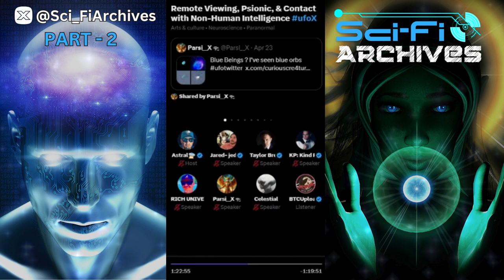PART 2: Beyond Sight, Exploring Remote Viewing and Non-Human Contact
Unlock the fascinating world of Remote Viewing: unlocking psionic secrets and contacting non-human intelligence! In this comprehensive video, we delve deep into the techniques and mysteries of remote viewing, exploring how psionic abilities can bridge the gap between human consciousness and non-human intelligence. Whether you're a beginner or an advanced practitioner, our discussion provides valuable insights and practical steps to enhance your remote viewing skills. Watch now to uncover the extraordinary possibilities that remote viewing and psionic offer for making contact with non-human intelligence. Discover the techniques, theories, and real-life experiences that make this field so captivating. Don't miss out on this mind-expanding journey!

⭐ Featured Shops:
New & Used 4 Less

⭐ We would love to hear your feedback. If you guys can provide us with ideas or information to stories, you guys would like for us to turn them into videos. Your story may get featured along with your handle 😃